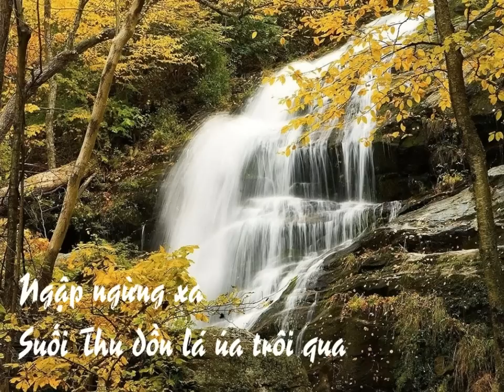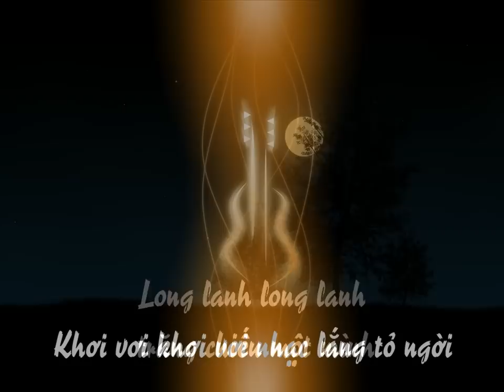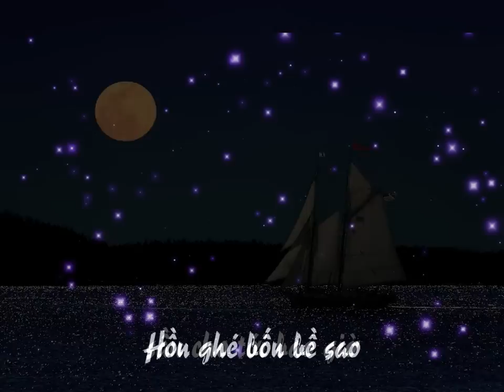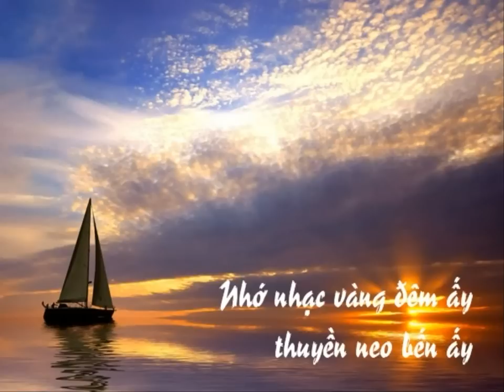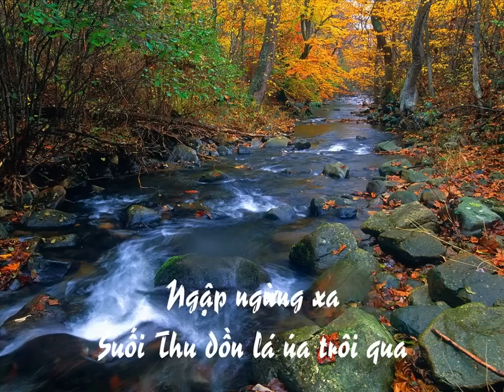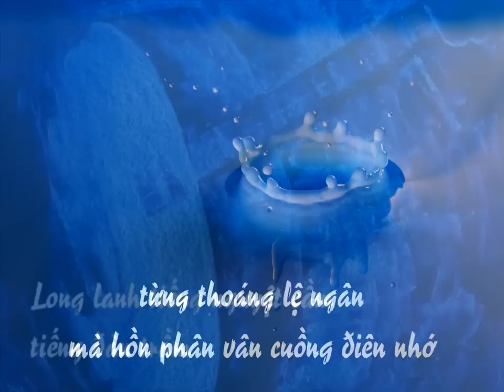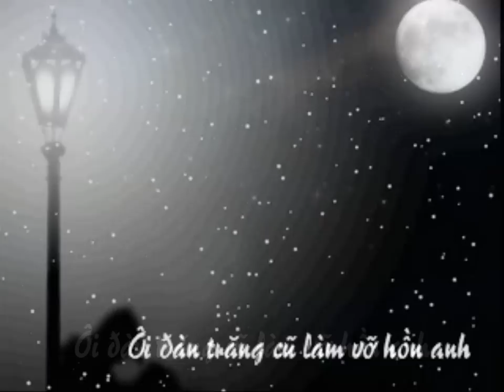Nguyệt Cầm - Nam Phương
Nhạc và Lời Cung Tiến
theo ý thơ Xuân Diệu
Tiếng hát Nam Phương
Đệm nhạc & video siliconband